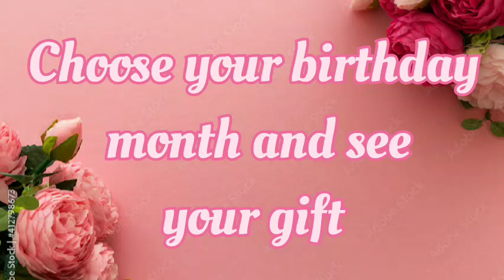choose your birthday month and see your birthday gifts 🎁birthday 💝🧧